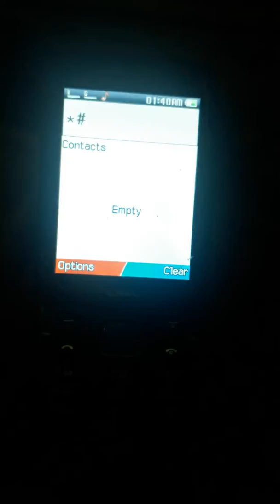How to know any mobile phone Imei no, Apane kisi bhi phone ka IMEI no kaise check karen,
Aapne kisi bhi phone ka imei no kaise nikale is video mai sekhne

How to remove all types virus & Fix error on any Android phones, apne phone ka virus delete kaise kr